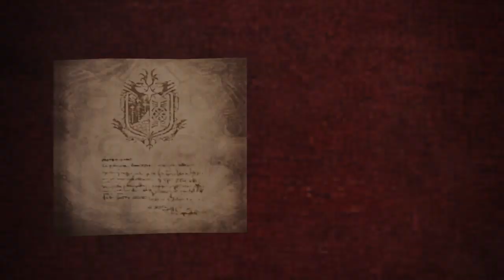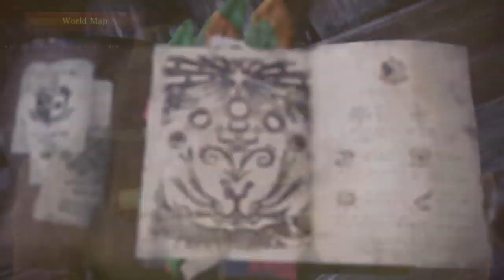Monster Hunter World Part 23: On the Pink Trail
Must find us a pink rathy